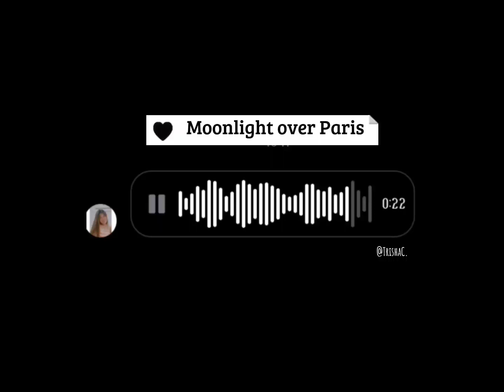Moonlight Over Paris| Paolo Santos (Cover by Trisha Corpuz)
Moonlight Over Paris (Lyrics)

You say you've been overseas
I say over where
You say just a holiday
My Alsatian heir
I say I've been working late, working overtime
Haven't seen the sun since eighty-nine
Does the moonlight shine on Paris
After the sun goes down
If the London Bridge is falling
Will anybody hear a sound
If you follow the sunset will it ever end

Oh and how can you just walk away
Is it something that I said
I see only black and white
You see green and red
You believe in the miracles
Water into wine
I believe it when it makes the New York Times